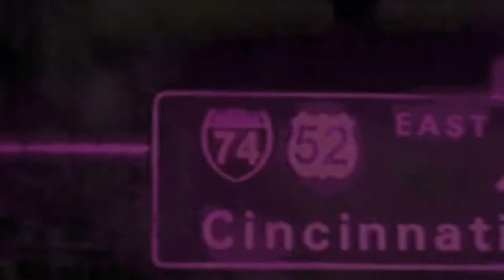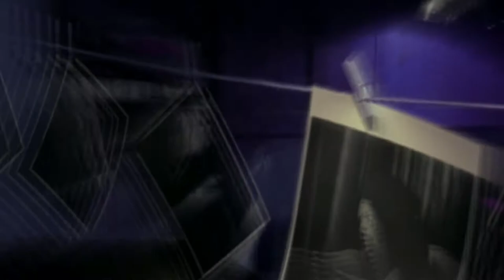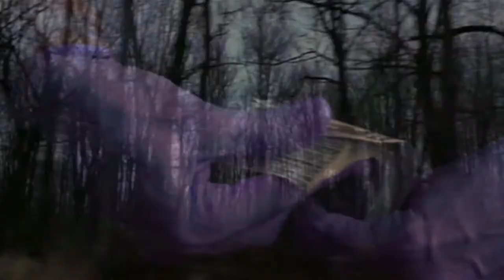In Too Deep - Quiet Storm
In Too Deep(1999)set to Mobb Deep Quiet Storm(1999)
Lyrics:
Done been through it all, man
Blood, sweat and tears, niggas is dead and shit
What the fuck else can happen, yo?
I don't think much more, son, word to mother, yo
We done seen it all, and been through it all, yo
Let y'all niggas know right now
Word to mother, for real, for real
That shit is the truth, I'm not lyin'
I put my lifetime in between the paper's lines
I'm the quiet storm nigga who fight rhyme
P, yeah, you heard of him, but I ain't concerned with them
Nigga, I pop more guns than you holdin' them
Make my route while the sun's out and scold your men
Unload ten in broad daylight, get right
Fuck your life! Hop on my '98 dirt bike
You try to stop mines from growin'
I'll make your blood stop flowin'
Take affirmative action, to any ass if he askin'
Now here come the MAC-10
You's a dick blower, tryin' to speak the Dunn language
What the drilly with that though? It ain't bangin'
You hooked on Mobb-phonics, Infamous-bonics
Lyin' to the Pop Dog like you got it
You ain't no wildin' out for the Knife-Fist thrower
Rusty shank holder, we live this shit
'Cause it's the real shit, shit to make 'em feel shit
Lump 'em in the club shit
Have you wildin' out when you bump this
Drugs to your eardrum, the raw uncut
Have a nigga OD, 'cause it's never enough
It's the real shit, shit to make 'em feel shit
Yo, the P rock forty inch cables, drinkin' White Label
My chain hang down to my dick, my piece bang glass tables
Diamonds and guns before the fame, duke
A nigga like me hold TEC's, are you the same too?
Goin' through the emotions of gun holdin'
Long shotgun's down my pants leg, limpin'
Killa B, you still livin',Even my pops too ,
He taught me how to shoot when I was seven
I used to bust shots crazy, I couldn't even look
Because the loud sound used to scare me
I love my pops for that, I love my nigga D. Black
I'll take the life of anybody tryin' to change what's left
And through all of that a nigga ain't scared of death
All y'all brand new niggas just scared to death
I spent too many nights sniffin' coke, gettin' right
Wastin' my life, now I'm tryin' to make things right
Grand open some gates, invest in the rag business
Do things for the kids, the little Dunns
Build a jungle gym behind the crib, so they can enjoy youth
CBR's and VCR's, ATV's and big screen TV's
Nigga, please don't make me have to risk my freedom
We worked our whole life for this, you get your shit beat in (for real)
It go one, two, three to the fourth
That nigga P-Double got that shit for y'alls
Peoples to rock to, stirrin' up pots of brew
In hell's kitchen, I chef the impossible
To serve hot plates all across the Unified States
Sit down and sup' with the top rap reps
We the streets that's watchin', boy, move diligent
You better walk like a nigga on a tightrope do
Infamous first infantry, first division, fourth mission
First assignment, give 'em that shit they been missin'
My new edition's way bitchin'
Those that listen get addicted to my diction
Fuck rhymes, I write prescriptions for your disease
Generic raps just not potent like P's
One-thousand one-hundred CC's on the throttle
I peel off, chest naked on Katanas
Spaghetti head, Mobb niggas is full bred
Fully-blown melanin tone
I rock skeleton bone shirts and verses
But thirst for worse beats
So I can put more product out on the street
Get respect and love all across the board
We've been adored for keepin' it raw
Nothin' less or more, I score every time for sure
While the rest of y'all niggas just nil
The Real,Hip-Hop

Songwriters: Melvin Glover / Albert Johnson / Kimberly Jones / Kejuan Waliek Muchita / Sylvia Robinson
Quiet Storm lyrics © Warner/Chappell Music, Inc, Universal Music Publishing Group